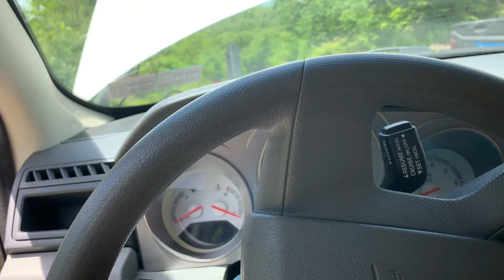2008 Doge Avenger Engine for sale PARTS CAR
2008 Dodge Avenger FWD 4C 4D SEDAN SE
Mileage 150,492
Transmission: Automatic
VIN: 1B3LC46K98N670263

All parts available. See damage at McCauleysAuto.com
Listed in vehicles page!

PENNSYLVANIA 16242